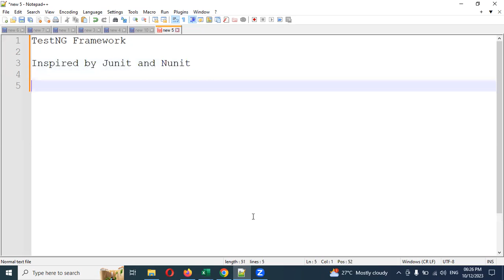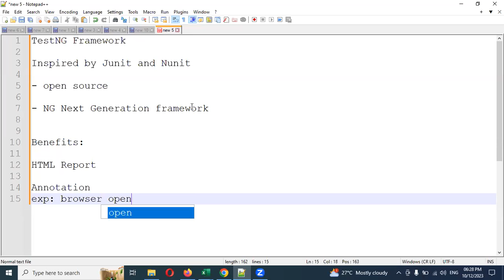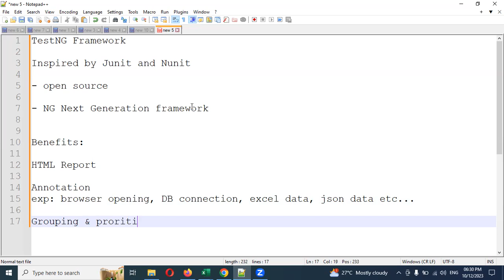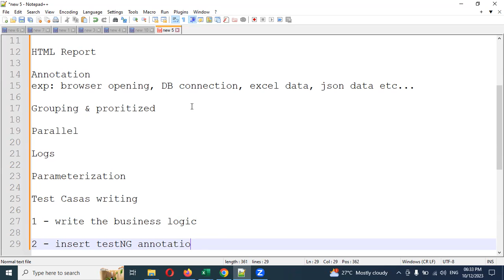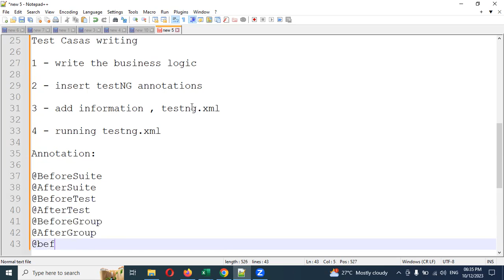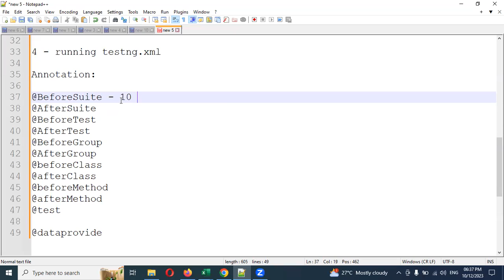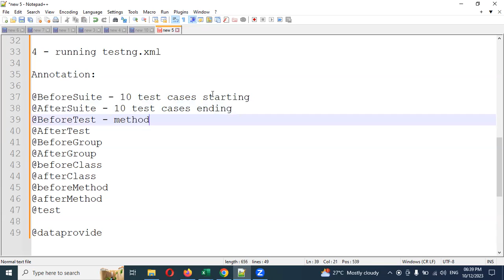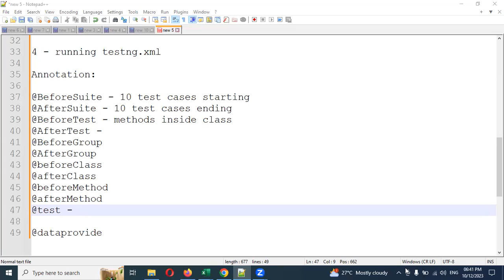Part 1: Introduction to TestNG Framework | Java Selenium | Telugu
Thanks,
Lokesh Gorantla